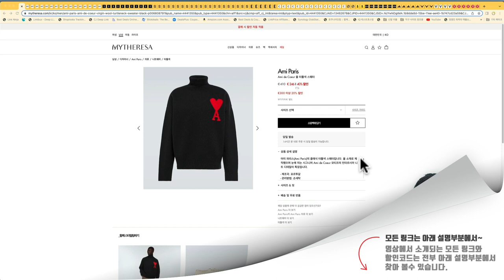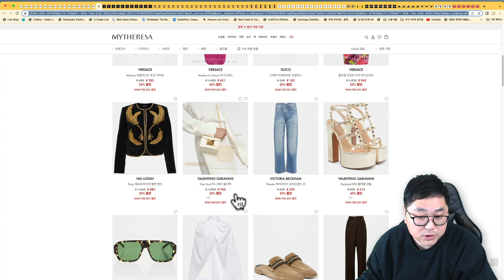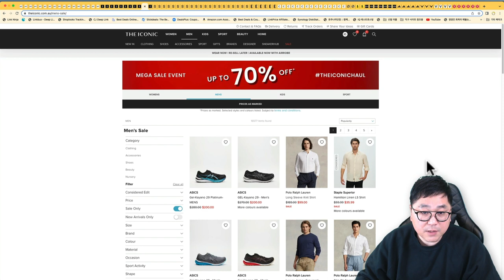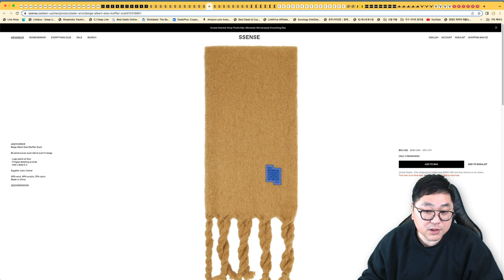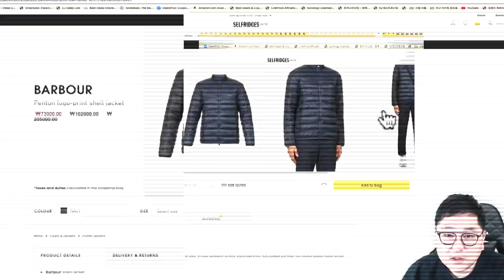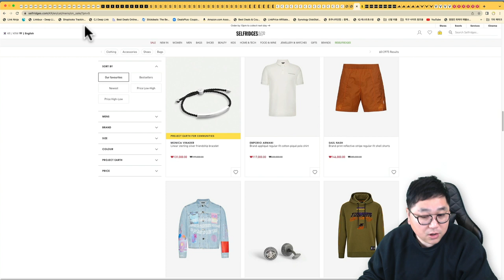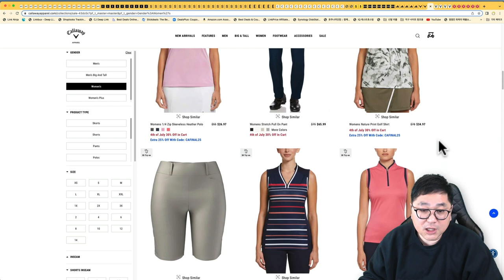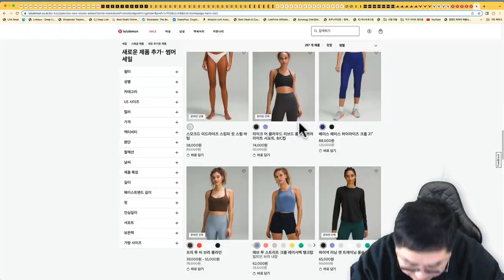역대급 초특가 - RM 윌리암스 첼시부츠 39만원, 메종키츠네 가디건 16.6만원, 피오갓 맨투맨 30만원, 아미가디건 19.8만원, 아디다스 추가 30%, 골프웨어, 룰루레몬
00:00 오늘의 해외직구 타임라인
00:36 마이테레사 추가 20% 초특가 - 아미 빅하트 스웨터 28만원, 뉴발 991 15.5만원, 아페쎼 제이미백 14.8만원, 막스마라 코트, 메종 독일군 29만원
03:02 아이코닉 일부 30% - RM 윌리암스 첼시부츠 39만원, 젤 카야노 14, 랄프로렌 폴로
04:34 에센스 최대 70% - 우영미 반팔 13.5만원, 메종키츠네 가디건 16.6만원, 스톤아일랜드, 아더에러
06:33 엔드클로딩 - 피어오브갓 이터널 맨투맨 30만원, 피어오브갓 후드 44만원
07:38 코글스 추가 10% - 폴스미스 가디건 10.8만원, 아미 울 가디건 19.8만원, 카페키츠네 반팔 5만원
08:51 셀프리지 - 바버 푸퍼 자켓 7.3만원, 폴로 푸퍼 자켓 14.5만원
09:49 하비니콜스 정상가 15% - 보테가 베네타 카세트백, S 막스마라 코트, 무스너클 패딩
10:43 아디다스 추가 30% - 울트라 부스트 5.5만원, 아디다스 모자 1만원
11:37 캘러웨이 골프웨어 60% + 30% + 25% 초초특가
12:07 빈스 최대 75% 세일 - 셔츠 자켓 19.5만원, 더블 코트 32만원
12:59 룰루레몬 한국 공홈 세일 제품 추가

마이테레사 아래 링크 타고 들어가면 300유로 이상 구입시 20% 추가 세일 됩니다.

역대급 가격으로 판매 됩니다!

랄프로렌 폴로 캐시미어 케이블 니트 23만원

르메르 크루아상백 라지 브라운 98만원

아이코닉 호주 편집샵 정상가 30% 세일 됩니다.

에센스 세일제품 대량 추가 되었습니다.

엔드클로딩 최대 50% 세일 폭 커졌습니다.

셀프리지 세일 제품 추가 세일 됩니다.

셀프리지 유료회원 7.5만원 1년간 무료배송

하비니콜스 미국 설정시 정상가 15% 세일 됩니다.

아디다스 미 공홈 세일 제품 추가 30% 세일 됩니다.

캘러웨이 미 공홈 골프웨어 추가 30% + 25% 세일 됩니다.

빈스 미 공홈 최대 75% 세일 됩니다.

룰루레몬 한국 공홈 세일 제품 추가 되었습니다.

감사합니다.